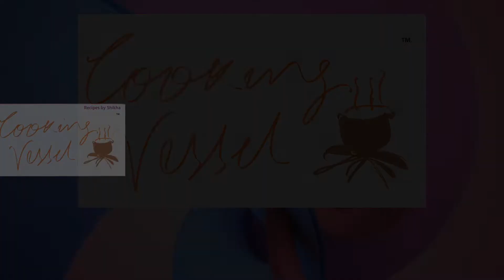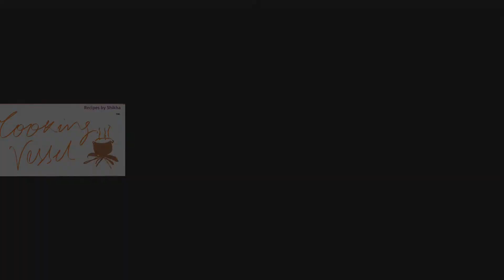Cooking Vessel | Instant Kaju Rolls | Bus 5 mein | बस 10 काजू में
50k likes